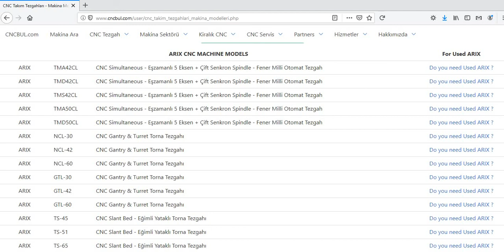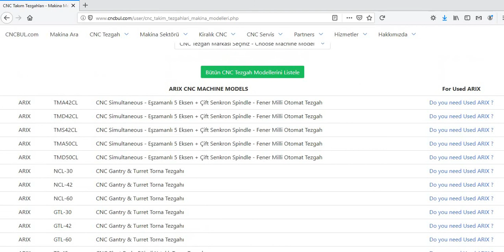ARIX MACHINE MODELS (CNC Machine Tools)